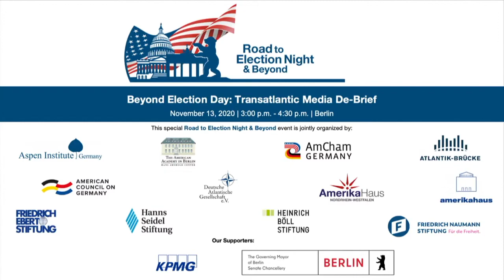R2EN Beyond Election Day: Transatlantic Media De-Brief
Ten days after Election Day, an international press club came together in Berlin to discuss the aftermath of the 2020 U.S. Presidential Election. Four leading journalists representing the United States, Germany, Italy and Poland commented on possible repercussions on the Euro-American partnership and voiced their expectations towards a Biden-Harris administration. This session featured Melissa Eddy (Berlin Correspondent for The New York Times), Tina Hassel (Head and TV Editor-in-Chief of ARD-Hauptstadtstudio in Berlin), Tonia Mastrobuoni (Berlin Correspondent for La Repubblica) and Wojciech Szymański (Berlin Correspondent for the Polish Section of Deutsche Welle). Terry Martin, Senior Anchor for Deutsche Welle News, moderated the discussion. We are delighted that the Governing Mayor of Berlin Michael Müller gave opening remarks.
This special format is part of the transatlantic virtual event series Road to Election Night & Beyond R2EN, which is organized and hosted by several transatlantic institutions and political foundations. More information on the virtual series can be found